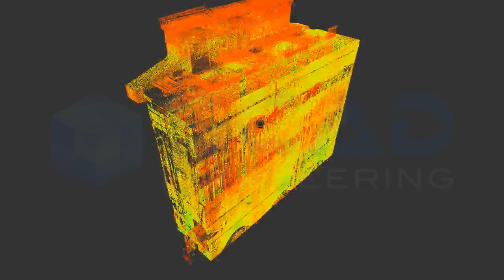Steam cracking furnace scan / Scan d'un four vapocraqueur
Internal scan of a steam cracking furnace.
Scan interne de four vapocraqueur.